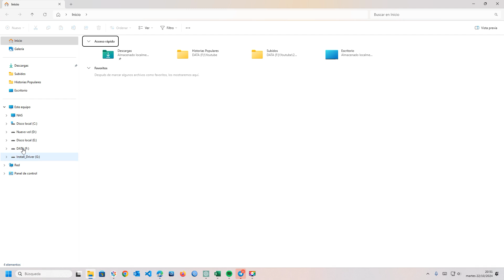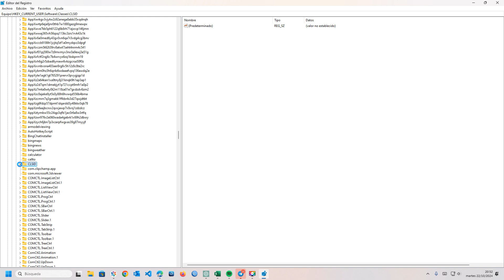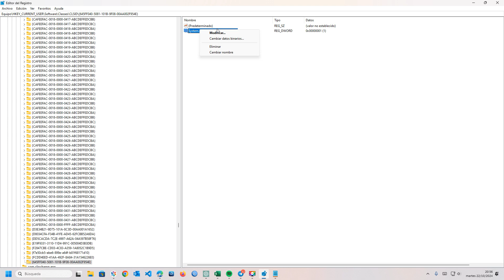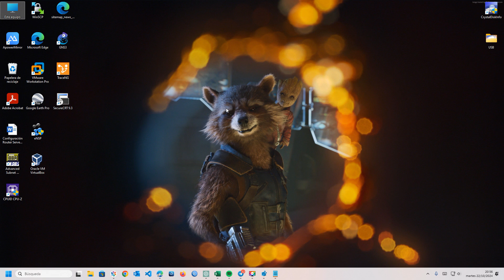🗑️ Añade la Papelera de Reciclaje al Explorador de Archivos en Windows 11 📂 | Fácil y Rápido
¿Te gustaría acceder rápidamente a la Papelera de reciclaje desde el Explorador de archivos en Windows 11? En este video, te mostramos cómo agregar la Papelera de reciclaje directamente al Explorador para que puedas gestionar tus archivos eliminados de manera más eficiente.

Te guiaremos paso a paso en el proceso de agregar este acceso rápido y así mejorar tu flujo de trabajo en Windows 11.

¡Mira el video para aprender cómo agregar la Papelera de reciclaje al Explorador de archivos en Windows 11 y organiza mejor tus archivos!

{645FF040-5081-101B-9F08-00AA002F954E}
System.IsPinnedToNameSpaceTree